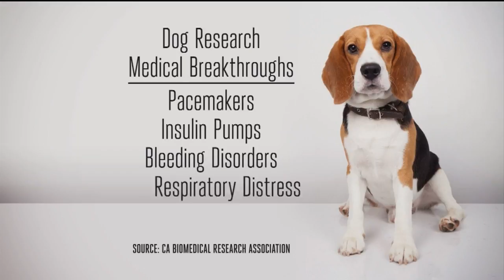Call Kurtis: Is Your Rescue Dog A Research Animal?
Lab research on dogs is legal, but heavily regulated. Federal records show 37 facilities in California perform some sort of research on dogs.